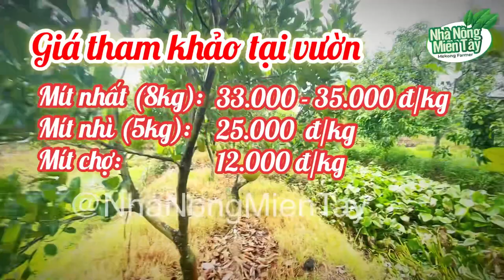Giá mít ruột đỏ hôm nay ngày 11.05.2023